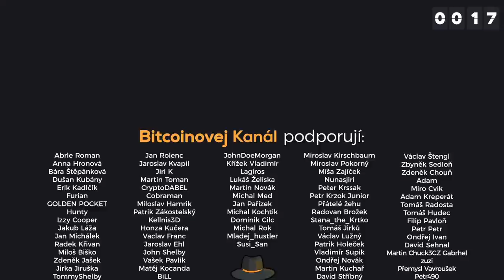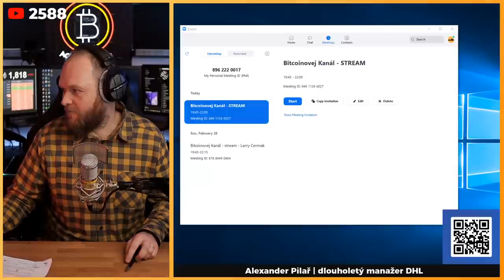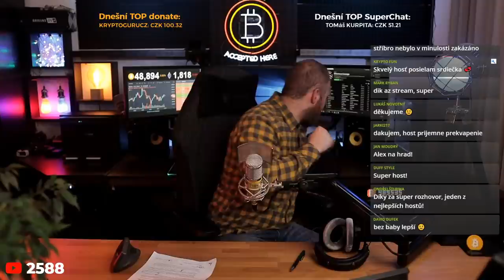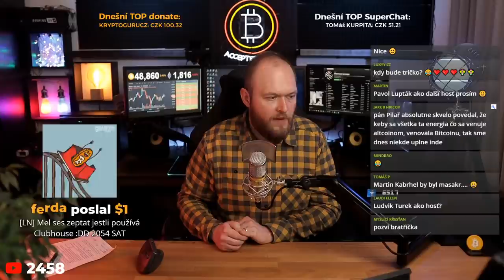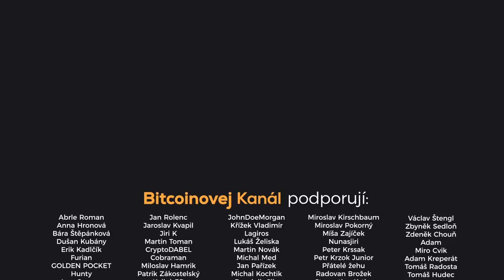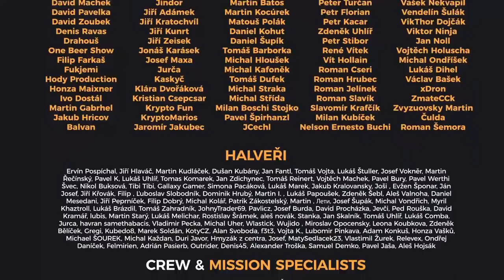BK LIVE: Bitcoin a "korporátní FOMO" | HOST: Alex Pilař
💡Tesla nakoupila Bitcoin za 1,5 mld. amerických dolarů. Bude to spouštěč pro další firmy, aby do firemní pokladny Bitcoin také přidali? Kdy tedy uvidíme velké společnosti z indexu S&P500 udělat podobné kroky? Neujel jim vlak? A můžou tyto korporace využít blockchain ve svých procesech? Odpovídá dlouholetý manažer DHL, pan Alexander Pilař.

📄Program streamu:
• 0:00 Intro a představení hosta: Alex Pilař
• 9:15 Jak a kdy se začal zajímat o kryptoměny?
• 10:50 Jak se dostal ke psaní článkům?
• 14:18 Co pro něj Bitcoin znamená a pomůže korigovat cenu nemovitostí?
• 19:42 O těžení
• 23:15 Budou vstupovat další instituce do Bitcoinu?
• 31:07 Jak vnímá vstup Tesly do Bitcoinu?
• 36:38 Kdy bude vstupovat Facebook, Apple, Amazon, Google a další společnosti do Bitcoinu?
• 39:59 Experimentují firmy s Blockchainovou technologií?
• 49:45 Jak se ke kryptoměnám staví banky?
• 57:27 Je Alex Pilař bitcoinový maximalista a jaké další projekty sleduje?
• 1:03:28 Jaký má názor na DeFi?
• 1:07:52 O Ethereum a Ethereum 2.0
• 1:14:50 Jaké další altcoinové projekty sleduje?
• 1:17:50 Energetická náročnost Bitcoinu
• 1:23:30 Jaké má Alex Pilař budoucí plány?
• 1:26:49 Otázky na hosta - rozložení portfolio, IOTA, projekt Morpheus, proces psaní článků, budoucnost ekonomiky
• 1:32:56 Otázky na hosta - instituce a Bitcoin, elektromobily a jejich budoucnost,  stablecoiny, skupování Bitcoinu institucemi, zhroucení ekonomiky
• 1:40:28 Otázky na hosta - pohled na krypto finančních ředitelů, kolika jazyky hovoří, korporace a seed, cena BTC za 5-10let, super cykly
• 1:51:27 Otázky na hosta - státní regulace, učení pro laiky, korporátní verze, strategie MicroStrategy a Tesly při nákupu BTC, překážky při použití Blockchainu, další články na seznamu
• 2:02:22 Rozloučení s hostem a začátek Okurkového pokecu
• 2:10:04 Největší shitcoin, budoucí videa a eshop
• 2:17:45 Tip na umělou inteligenci k potlačení šumu
• 2:20:51 Těžení na živnost, pokus o scam a nešpinavá sluchátka
• 2:23:43 Odhalení dalšího hosta na streamu

❤️Kanál můžete podpořit kryptoměnami:
BTC: bc1qh95w0wd0smwwn7ku9mzzyywahr4ra33mxe2ppm
LTC: MKXnaabHPAnsJb3gcfmFLxm8Rta3KSejMs
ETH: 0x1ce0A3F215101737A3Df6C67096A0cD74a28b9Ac